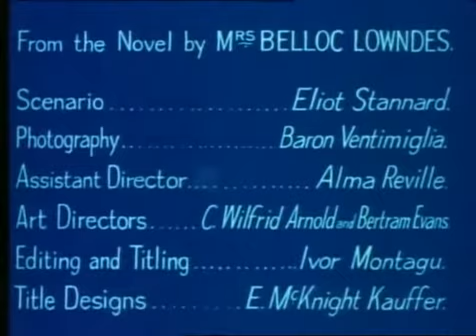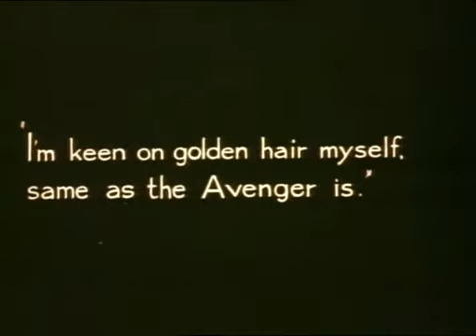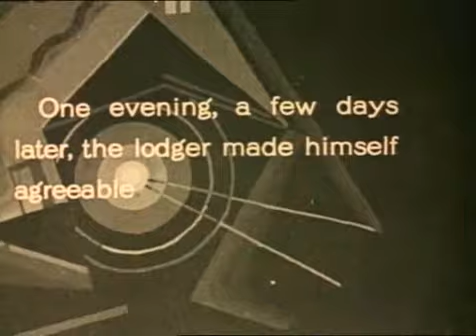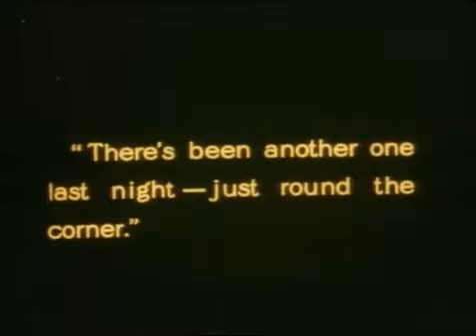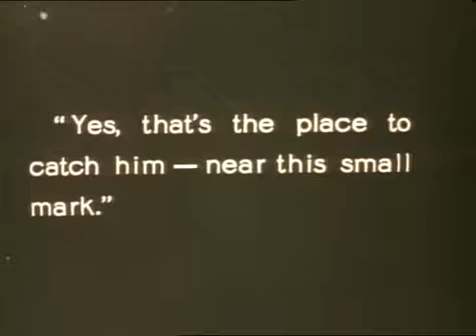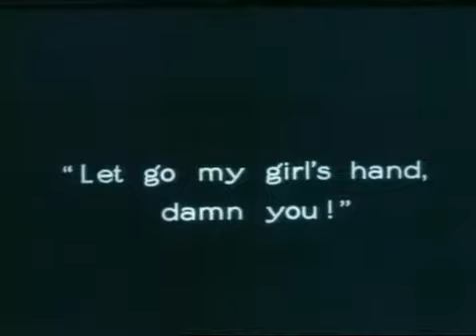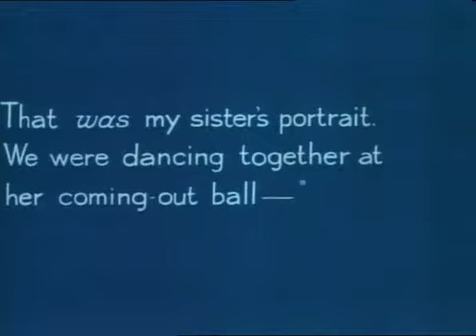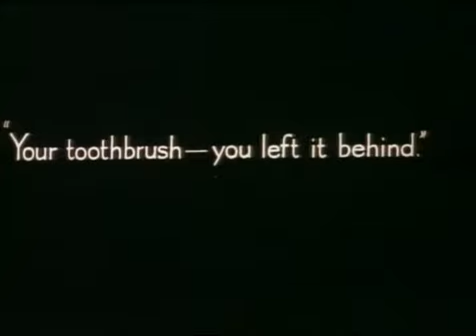The Lodger: A Story of the London Fog - A Silent Hitchcock Classic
The Lodger: A Story of the London Fog is a 1927 British silent thriller film directed by Alfred Hitchcock and starring Marie Ault, Arthur Chesney, June Tripp, Malcolm Keen and Ivor Novello. Hitchcock's third feature film, it was released on 14 February 1927 in London and on 10 June 1928 in New York City. The film is based on the 1913 novel The Lodger by Marie Belloc Lowndes and the play Who Is He? co-written by Belloc Lowndes. Its plot concerns the hunt for a Jack the Ripper-like serial killer in London.

PLOT:
A young blonde woman screams. She is the seventh victim of a serial killer known as the Avenger, who targets young blonde women on Tuesday evenings.

That night, blonde model Daisy Bunting is at a fashion show when she and the other showgirls hear the news. The blonde girls are horrified, hiding their hair with dark wigs or hats. Daisy returns home to her parents and her policeman sweetheart Joe, who have been reading about the crime in the newspaper.

A handsome but secretive young man bearing a strong resemblance to the description of the murderer arrives at the Bunting house and asks about their room for rent. Mrs. Bunting shows him the room, which is decorated with portraits of beautiful young blonde women. He pays her a month's rent in advance. The lodger turns all the portraits around to face the wall and requests that they be removed. Daisy enters to remove the portraits and is attracted to the lodger. The women return downstairs, where they hear the lodger's heavy footsteps as he paces the floor.

The relationship between Daisy and the reclusive lodger gradually becomes serious, making Joe, who is newly assigned to the Avenger case, unhappy. Mrs. Bunting is awoken late at night by the lodger leaving the house. She attempts to search his room, but a small cabinet is locked tight. In the morning, another blonde girl is found dead, just around the corner.

The police observe that the murders are moving towards the Buntings' neighbourhood. The Buntings believe that the lodger is the Avenger, and they try to prevent Daisy spending time with him. The next Tuesday night, Daisy and the lodger sneak away for a late-night date. Joe tracks them down and confronts them, and Daisy breaks up with him. Joe begins to piece together the events of the previous weeks and convinces himself that the lodger is indeed the Avenger.

With a warrant and two fellow officers, Joe returns to search the lodger's room. They find a leather bag containing a gun, a map plotting the location of the murders, newspaper clippings about the attacks and a photograph of a beautiful blonde woman, whom Joe recognizes as the Avenger's first victim. The lodger is arrested despite Daisy's protests, but he manages to run off into the night. Daisy finds him handcuffed, coatless and shivering. He explains that the woman in the photograph was his sister, a beautiful debutante murdered by the Avenger at a dance, and that he had vowed to his dying mother that he would bring the killer to justice.

Daisy takes the lodger to a pub and gives him brandy to warm him, hiding his handcuffs with a cloak. The suspicious locals pursue them, quickly becoming a mob. The lodger is surrounded and beaten, while Daisy and Joe, who have just heard that the real Avenger has been caught, try in vain to defend him. When all seems lost, a paperboy interrupts with the news that the real Avenger has been arrested. The mob releases the lodger, who falls into Daisy's waiting arms. Some time later, the lodger is shown to have fully recovered from his injuries and he and Daisy are happily living together.